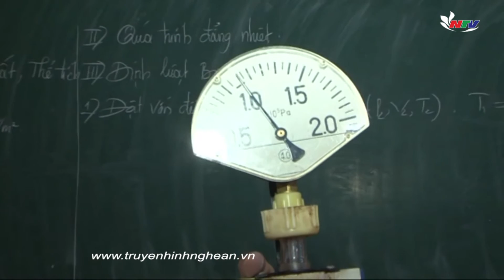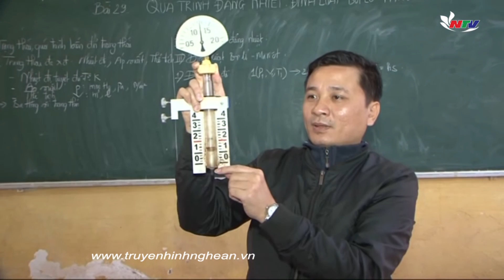Khuyến khích đam mê sáng tạo khoa học trong học sinh THPT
Thực hiện chỉ thị 05 của Bộ chính trị về "Đẩy mạnh học tập và làm theo tư tưởng, đạo đức, phong cách Hồ Chí Minh", phong trào phát động học sinh nghiên cứu khoa học kỹ thuật là một trong những nội dung trọng tâm của nhiều trường THPT trong tỉnh khi đăng ký thực hiện phần việc làm theo Bác.